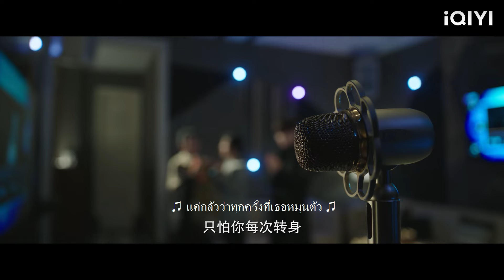ทันทีที่ซีอีโอเปิดปาก ซินเดอเรลล่าและแม่สามีของเธอก็กลายมาเป็นแฟนตัวยงทันที!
【รักอีกครั้งก็ยังเป็นเธอ】